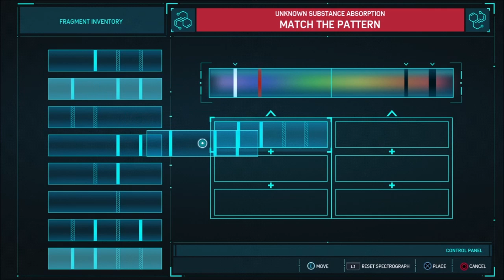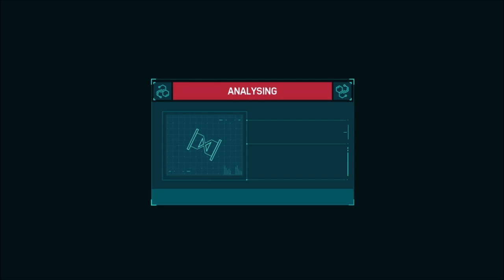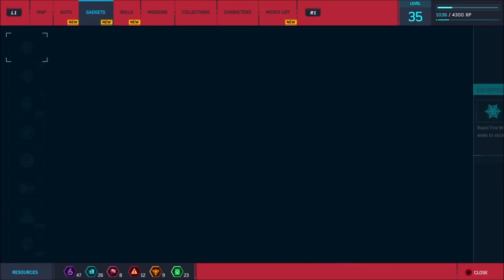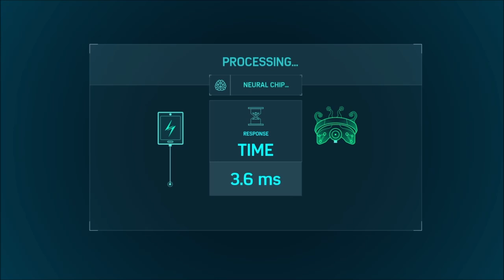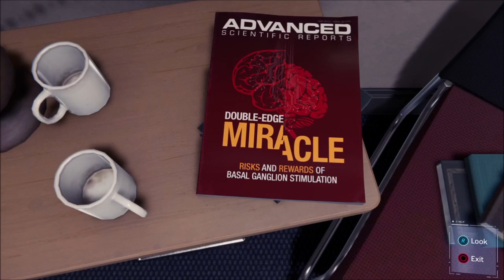Let's Play Marvel's Spider-Man - Part #041